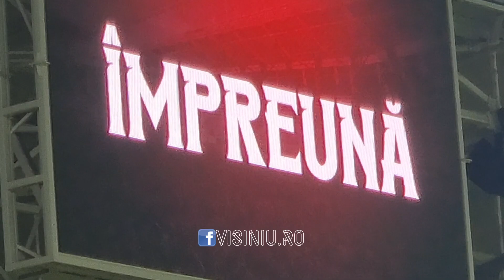C-așa sunt eu Rapidist / Rapid-Oțelul (28.09.2024)